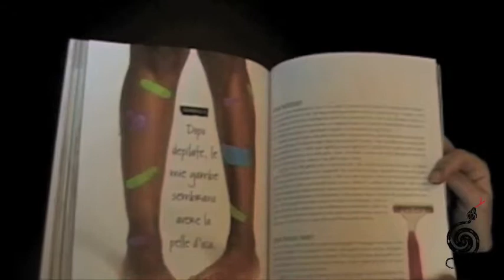Il mio Corpo - Il parere di un medico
La dottoressa Patricia Bettini, del Centro Consulenza Giovani dell'Azianda Sanitaria di Firenze, ci parla de "Il mio Corpo - Body Drama", dando, da "addetta ai lavori", il suo parere sul libro di Nancy Redd.